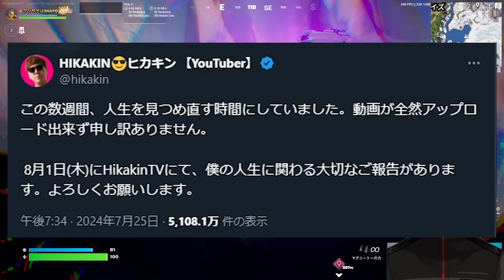最悪のグリッチ祭でゲーム崩壊！運営がミスで流出させたり過去の秘密が話題に！今後のショップ情報もリークされた！【フォートナイト】【フォトナ】【リーク情報】【解説】【ヒカキン】【アプデ】【無料アイテム】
【フォートナイト】【フォトナ】【無料アイテム】リーク情報,最新情報,考察,